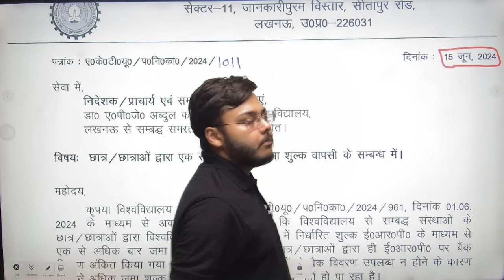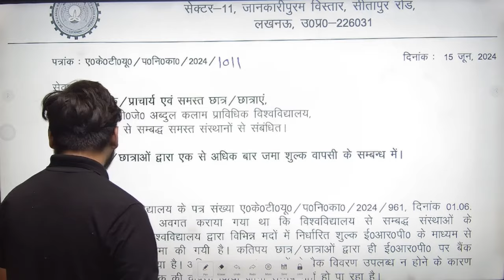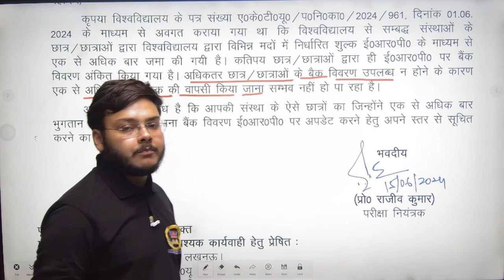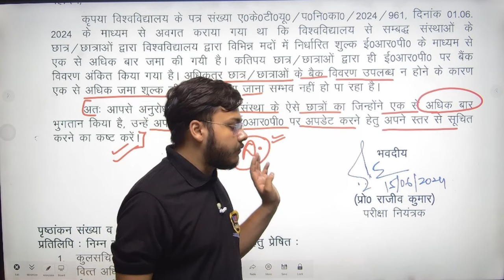AKTU Exam के Students के लिए खुशखबरी 😱😱 || अब AKTU देगा refund 😒😒 || BSP Pharmacy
Regards:
FAMILY
BSP PHARMACY